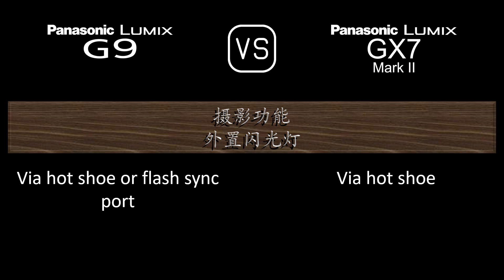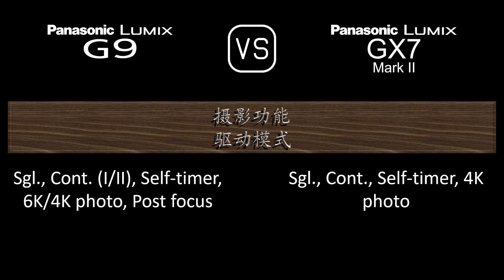Panasonic Lumix G9 与 Panasonic Lumix GX7 Mark II 的规格比较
本视频是 Panasonic Lumix G9 与 Panasonic Lumix GX7 Mark II 的功能概述和规格比较 (comparison of specifications)，希望对您有所启发。感谢您的支持。

00:24 推出
00:32 机身
00:41 传感器
01:05 图片
01:21 光学与对焦
01:50 屏幕
02:10 取景器
02:26 摄影功能
03:27 录像功能
03:43 贮存
03:47 连接性
04:16 物理特性
04:36 杂项